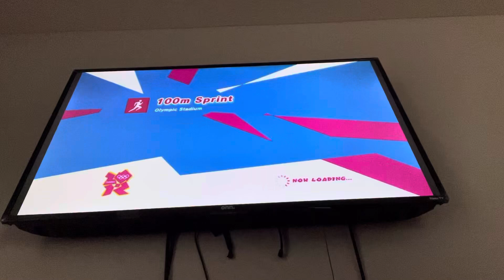Mario & Sonic at the London 2012 Olympic Games - Shadow VS Omega in 100m Sprint